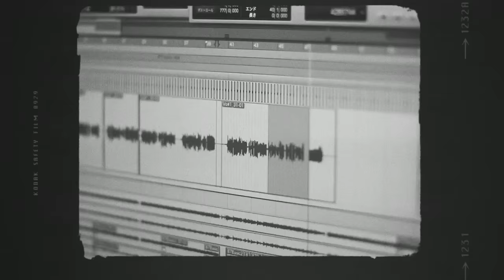Do As Infinity / 「深い森 [2 of Us]」 / 「Fukai Mori [2 of Us]」 MUSIC VIDEO (Short ver.)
Do As Infinity 2016/2/24 Release New Album 「2 of Us -14 Re:SINGLES-」[RED]/[BLUE]より、深い森 [2 of Us]

■■■ 「2 of Us [RED] -14 Re:SINGLES- 」&「2 of Us [BLUE] -14 Re:SINGLES-」 ■■■

Do As Infinityがこれまでにリリースしたシングル作品全28曲をボーカルとギターのみで再レコーディング、各14曲を収録した[RED]盤・[BLUE]盤の2タイトルを同時リリース！
タイトル名を「2 of Us」と銘打ち、プロデュース・アレンジ・楽器、全てDo As Infinityの2人だけで作り上げた渾身の新作。
「深い森」「陽のあたる坂道」「冒険者たち」「本日ハ晴天ナリ」など、ヒット曲や名曲がアコースティックサウンドに生まれ変わり、Do As Infinity最大の魅力である楽曲・歌詞の世界観、ライブパフォーマンス力の高さがダイレクトに伝わるこの作品。
ギターの可能性を最大限に活かしたサウンドと、全曲ファーストテイク収録のボーカルは名曲たちに新しい息吹を吹き込んでいる。

DVD&Blu-rayにはオリジナル楽曲の全MUSIC VIDEO&メンバーによるオーディオコメンタリー（副音声）を収録 ！

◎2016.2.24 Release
ALBUM「2 of Us [RED] -14 Re:SINGLES- 」
CD+Blu-ray / AVCD-93334/B / ¥4,536(税込)
CD+DVD / AVCD-93333/B / ¥3,996(税込)
CD ONLY / AVCD-93335 / ¥2,700(税込)

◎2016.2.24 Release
ALBUM「2 of Us [BLUE] -14 Re:SINGLES-」
CD+Blu-ray / AVCD-93331/B / ¥4,536(税込)
CD+DVD / AVCD-93330/B / ¥3,996(税込)
CD ONLY / AVCD-93332 / ¥2,700(税込)

■■■ 「Do As Infinity 16th Anniversary ～October's Garden～」 ■■■

2015年10月12日に日比谷野外大音楽堂で行われたデビュー16周年アニバーサリーライブ音源を全22曲収録！
約4年ぶりとなる野音公演には、ベーシストに亀田誠治氏が参戦。
バンドにバイオリンを加えたこの日限りの特別編成に、アコースティック編成と、このライブでしか聞けないリアレンジされたヒット曲や名曲が数多く収録された、周年ライブならではのスペシャルな内容。
ブック仕様52Pの豪華パッケージには、ライブ写真、ライブレビュー、メンバー&バンドインタビュー、メンバー直筆メッセージ入り！

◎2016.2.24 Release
LIVE ALBUM「Do As Infinity 16th Anniversary ～October's Garden～」
CD+Photobook / AVCD-93348～9 / ¥4,298(税込)

Do As Infinityの曲が、広告なしで全曲聴き放題【AWA/無料】

「深い森 [2 of Us]」のほか、Do As Infinityが全曲聴き放題